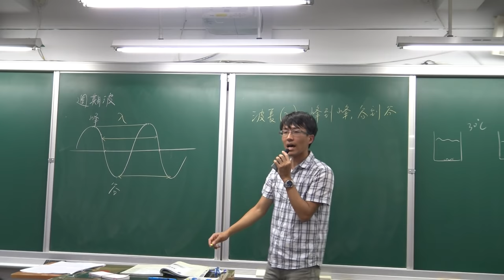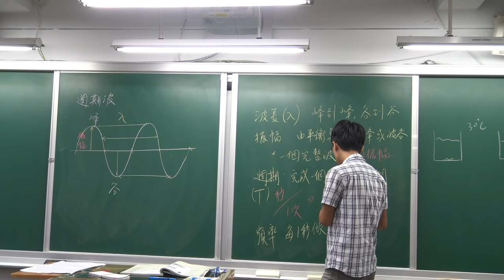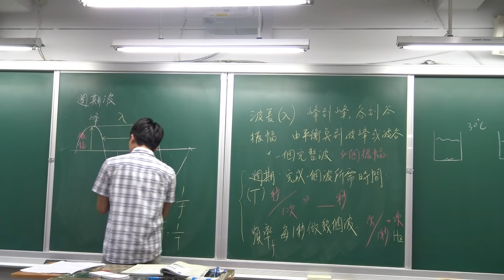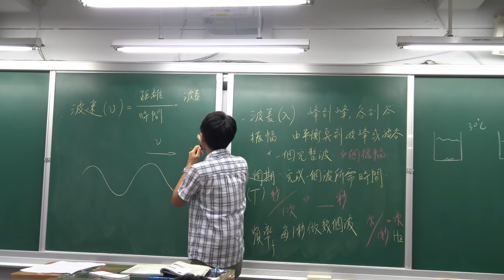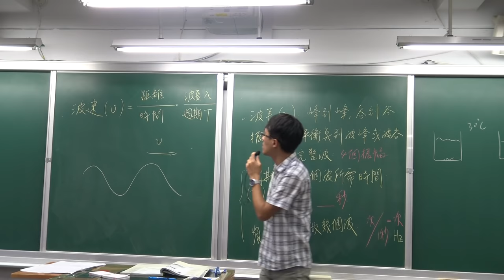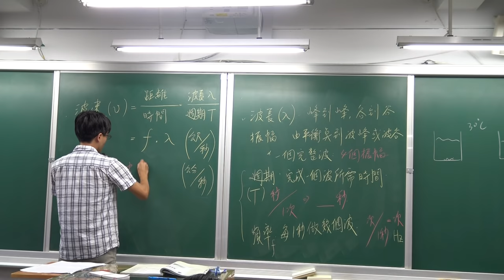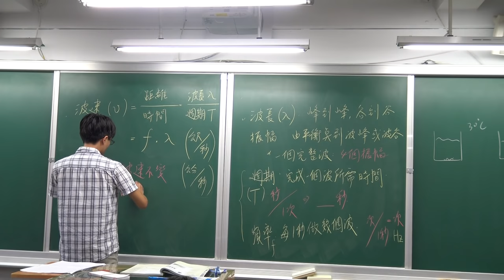國二上理化3-1波動(1)-波的介紹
介紹波長、振幅、週期、頻率、波速。